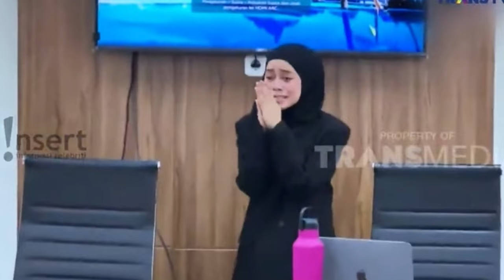TANGIS LESTI KEJORA DIPRANK TIDAK LULUS KULIAH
Berita seputar kegiatan artis maupun gosip

INSERT,INSERT PAGI,INSERT SIANG,INSERT TODAY,INSERT STORY,GOSIP HARI INI,
GOSIP TERBARU, GOSIP ARTIS TERBARU,GOSIP ARTIS TERBARU HARI INI